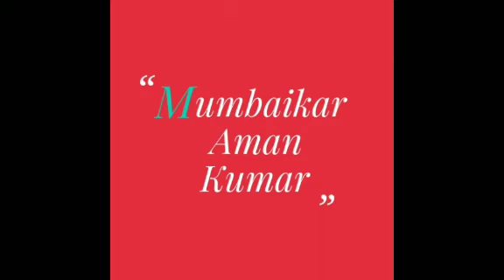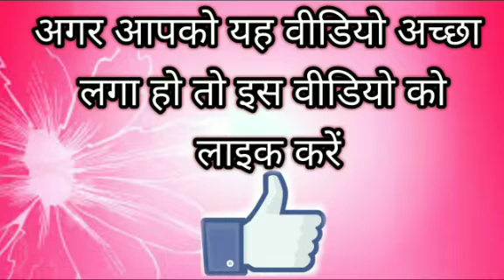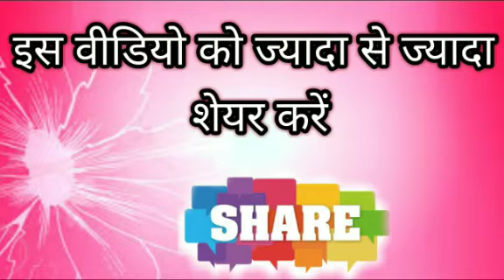Aam Aadmi Party Leader Bhagwant Maan visited in village,talking with people's problems | Watch here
Dosto Is Video Mein Maine Apko Aam Aadmi Party Leader Bhagwant Maan ji ki Baat ki hai ,Jisko Explain Karne Ki Koshish Ki Hai
Thank You So Much .I 'm an actor / Filmmaker who loves traveling the world and creating content for you guys here on YouTube
_________________________________________    Share please among your friends too.
Watch it friends.
Hi
Full Details  :-
Aman Kumar

Iss channel ki earning se poor people's ko funding hogi.
जिन बच्चों को स्कूल की किताबें चाहिए और जो बच्चे स्कूल की फीस नहीं भर सकते हैं, वो लोग jarur सम्पर्क करें। इस मैसेज and hamare videos को जितना हो सके, फारवर्ड करे। आपकी मदद से किसी बच्चे की जिंदगी संवर सकती है। जरूर पढ़े और ओरो को भी भेजे. "मदद करने वाले हाथ प्रार्थना करने वाले हाथो से अच्छे होते हैं"... भगवान की photo फॉरवर्ड करने से किसी को फायदा हुवा या नहीं मालूम नहीं ... पर एक msg and video अगर फॉरवर्ड कर सके तो यह ज्यादा बेहतर है...!!! Plz plz share 🙏

आप सभी को यह सूचित करते हुये अत्यंत हर्ष हो रहा हैं, की आप का अपना लोकप्रिय चैनेल " Mumbaikar aman Kumar " अब आप yaha पर देख सकते है। आप सभी के भरोसे ओर साथ के कारण आज हम इस मुकाम को पा सके है। और आगे भी "Mumbaikar aman Kumar " जनता की आवाज़ बनकर देश की हर समस्या और खबरों को आप सभी के बीच लाता रहेगा।
On this channel you will find : Pranks ,Funny Videos , Epic Crazy Videos too
Aam Aadmi Party Leader Bhagwant Maan Live addressing to the public | Live speech of bhagwant Maan | Bhagwantmaan bhagwantmaan Aamaadmiparty ਮਾਨ ਸਾਬ ਲਾੲਿਵ. ਸ਼ੇਅਰ ਕਰਦੋ.ਵੀਰੋ
Keep supporting 😍😍
Keep loving ❤️
Keep sharing 💯